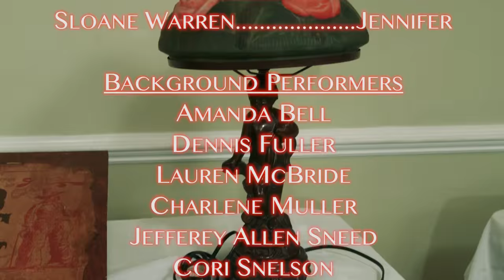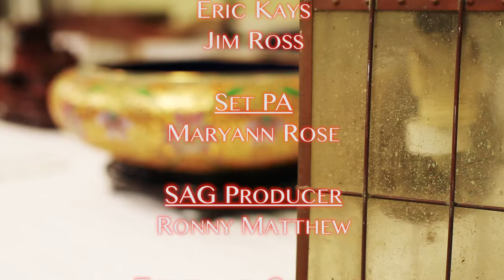Bless Yer Heart: Antique Roadhouse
Written and Directed by Eric Goins

Produced by Sloane Warren and Jill Hames

Catherine Dyer  Host
Rose Bianco  First Guest
Vince Pisani  Dick
Sloane Warren Jennifer

Background Performers
Amanda Bell
Dennis Fuller
Lauren McBride
Charlene Muller
Jefferey Allen Sneed
Cori Snelson

Jim Ross

Editor
Eric Goins

Camera Operators
Torey Haas
Eric Kays
Jim Ross

Set PA
Maryann Rose

SAG Producer Ronny Matthew

Titles and Graphics
Torey Haas